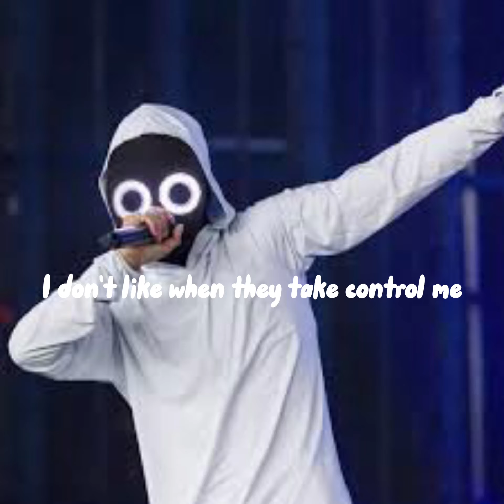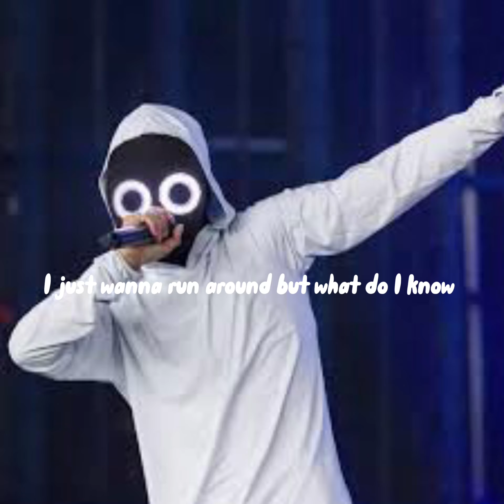Boywithuke- migraine ( live in Warsaw Poland )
This was boring

All credits to boywithuke